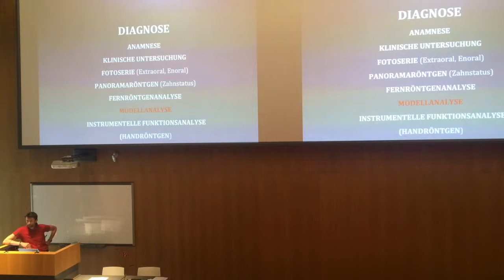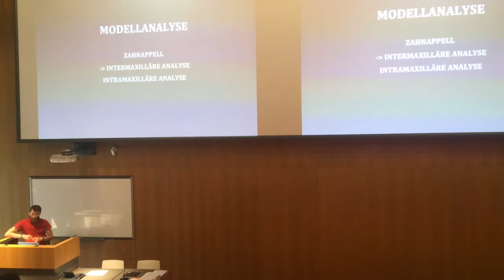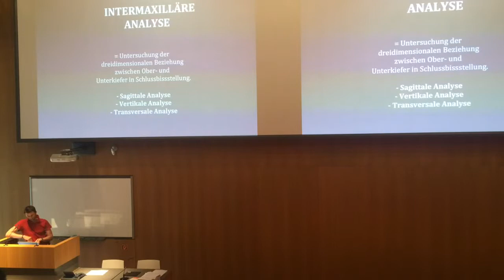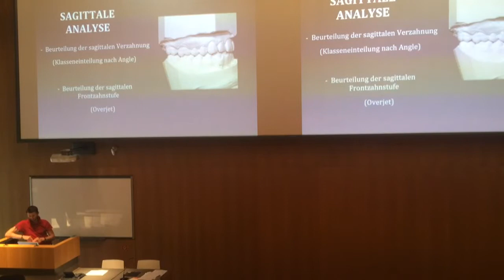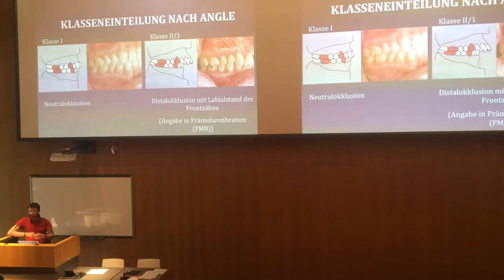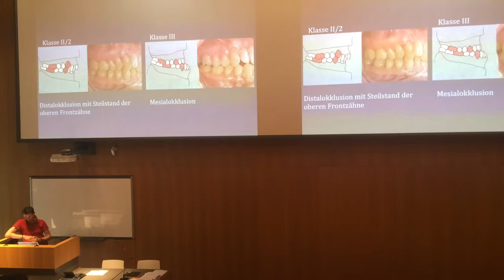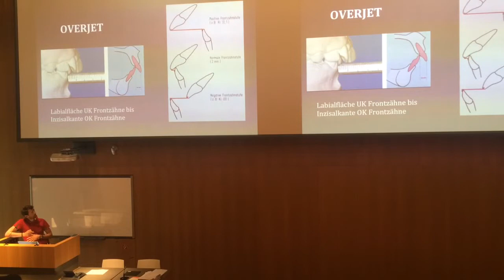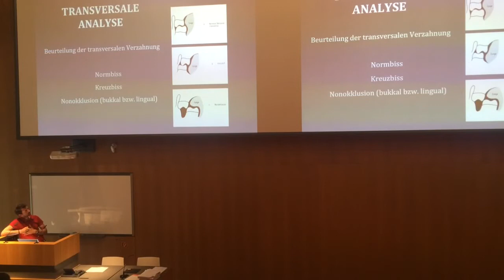Ортодонтия. Лекция: Измерение моделей. Венский Медицинский Институт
Antonia Fartushna. Orthodontist. Vienna